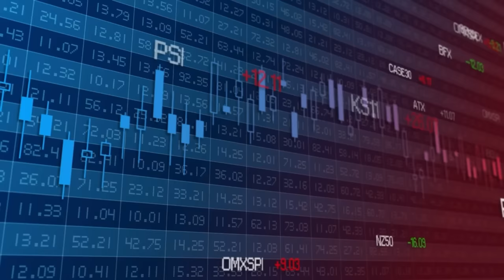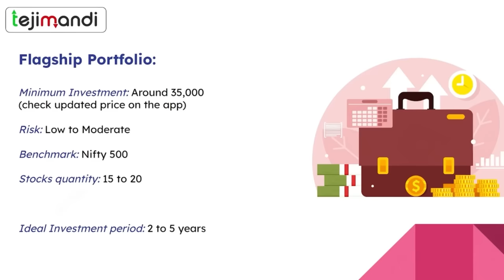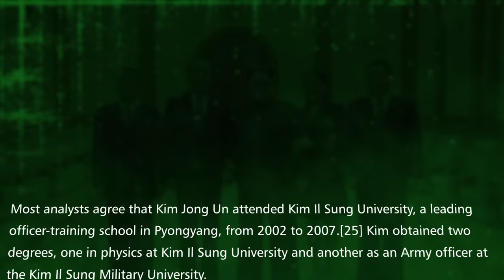North Korea’s Princess | The REAL Supreme Leader of North Korea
Go Stress free about your wealth Growth and start your journey with TejiMandi App Today

Explore the enigmatic dynamics of North Korea's leadership in Kaushik Bhattacharjee's latest video. Delve into the intriguing role of Kim Jong Un's sister, Kim Yo Jong, and unravel the complexities of life in this secretive nation. Gain insights into the real supreme leader and the intricacies between North and South Korea.